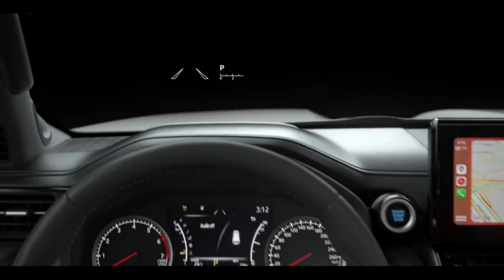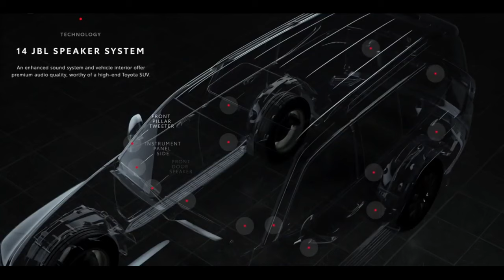Toyota Land Cruiser 300 Технические характеристики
Toyota представила свой Land Cruiser следующего поколения. Предполагается, что поставки этой модели, известной как серия 300, начнутся этим летом!